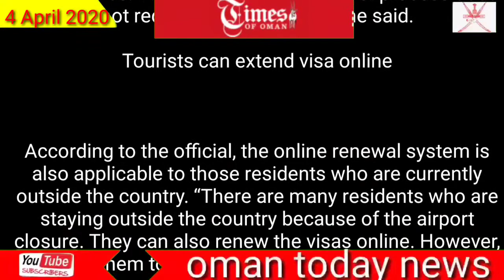Oman visa online Exclusive: Residents can renew visa online, says Royal Oman Police